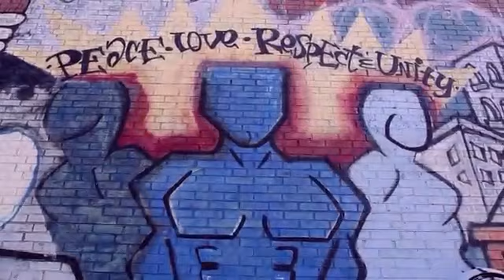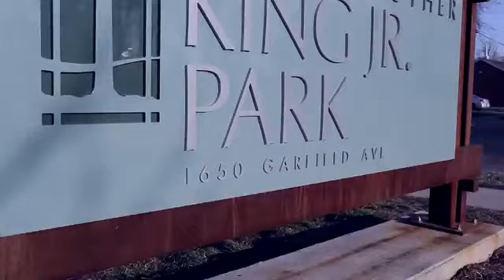Eye's Closed ft. Smoov G by DaGi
Smoov Criminal Ent.